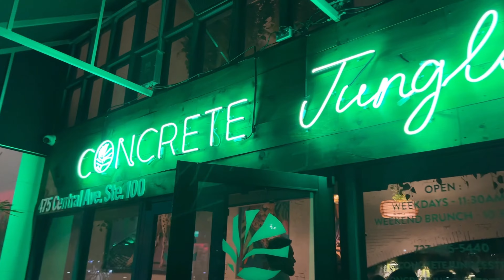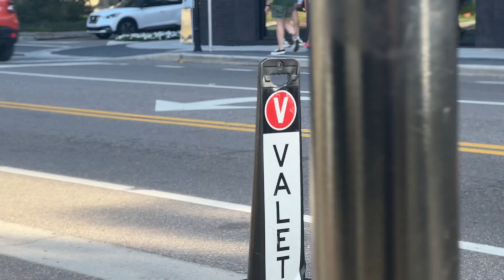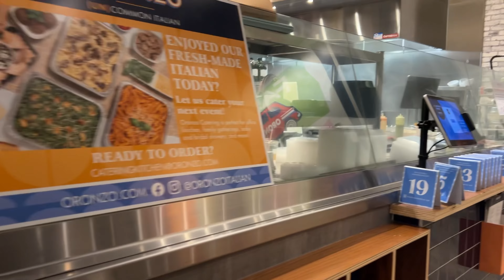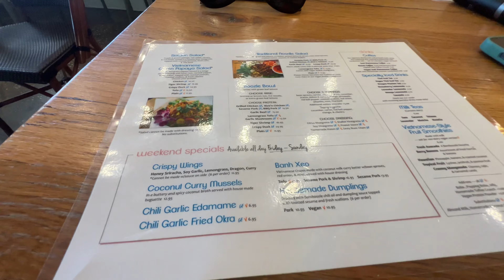DAY IN THE LIFE IN TAMPA | SEPHORA, DATE NIGHT IN ST PETE & HYDE PARK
Couple Channel - IG: @ShanAndZhamir
Shan - IG: @shanj0nes
Shan's Fitness IG - @shanjshape
Z - IG: zhamirb
All music created by Z!
T's Tie Dye: IG: @_ts_tie_dye
The Garment Hive: IG: @thegarmenthive
Shan's BROTHER
IG CJ: @ca.j0ness